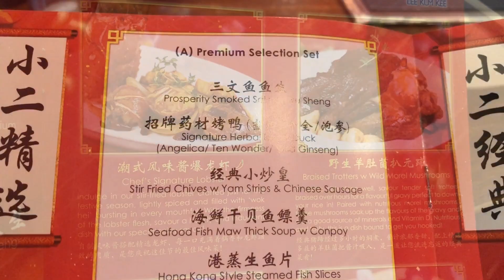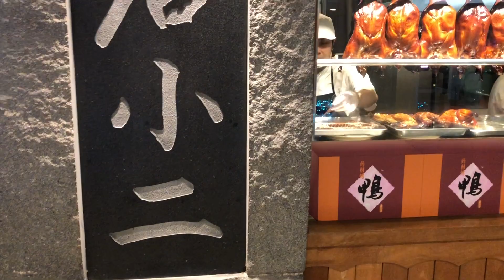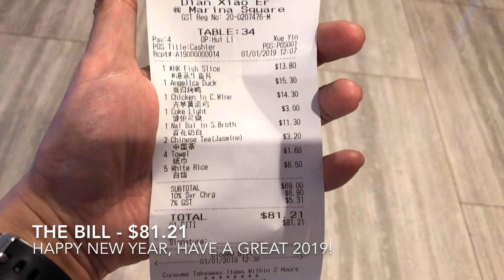My First Lunch in 2019 at Dian Xiao Er Singapore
My first lunch of 2019!  New Year's Day in Singapore and we decided to head to Marina Square for lunch.  Dian Xiao Er, a very popular chinese eatery, was our choice.  We had 4 dishes plus rice.  We had their famous herbal duck, chicken in chinese wine, Hong Kong style steamed fish and some vegetables.  5 bowls of rice.  The bill was $81 SGD all in.  Thankfully we got there early, as this place was certainly popular and there were customers waiting for seats when we left.

Discover Our Story:

Dian Xiao Er originates from the traditional way of calling waiter “Xiao Er” in a teahouse, who is the brainchild of combining herbs with roast duck meat. It symbolizes a pit-stop for travellers (customers) to rest and replenish their energy fully before setting off to continue their hectic journeys again. The ambience at Dian Xiao Er is thus intentionally planned to be rustic and raw, providing a unique inn-dining experience with the careful selection of materials. This complements the freshness of our Signature Herbal Roast Ducks, prepared and roasted in the display kitchen daily.

Customers can expect to experience a choice of dining ambience varying from dining inside a traditional Chinese courtyard to dining inside a rustic timber shed at the foot of a stone cliff. Dian Xiao Er not only provides to the travellers a place of warmth, satisfaction and happiness as they indulge in the delectable dishes, it is also a place for them to interact and build relationships with one another. Dian Xiao Er also symbolizes an element of blessing and fellowship as everyone is brought together in Dian Xiao Er over a hearty meal.

Discover Our Specialty:

Using only the finest quality of Cherry Valley ducks paired with the freshest ingredients, we prepare and roast them daily to engage our diners in the most delectable yet nourishing duck meat. The ducks are first marinated with a myriad of herbs and spices for hours, thereafter roasted with the right temperature to retain its juices while in the oven. As such, our ducks are crisp to the touch and golden brown in appearance. With its tender juicy flesh well complemented with our specially concocted herbal sauce, it is almost impossible to resist such a mouth-watering temptation.

Happy New Year and best wishes for 2019!